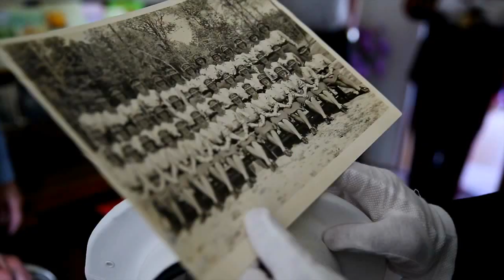Once a Marine, always a Marine | 100 year old vet gets cake from Marines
Happy Birthday Marine!  Marines from Detachment 1, Communications Company, Combat Logistics Regiment 45, 4th Marine Logistics Group, of Peru, Ind., delivered a birthday cake and a signed letter from the Commandant of the Marine Corps to USMC veteran Mary Cochrane for her 100th birthday. Cochrane served as a motor transportation operator during World War II. Watch in high definition.